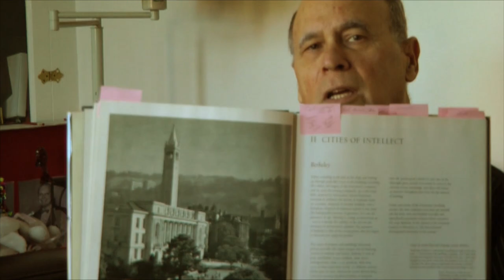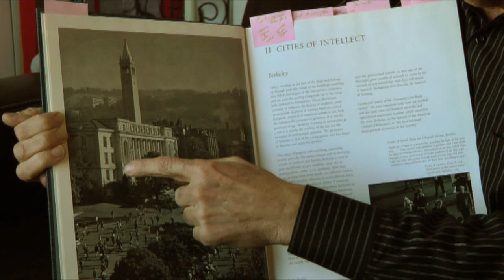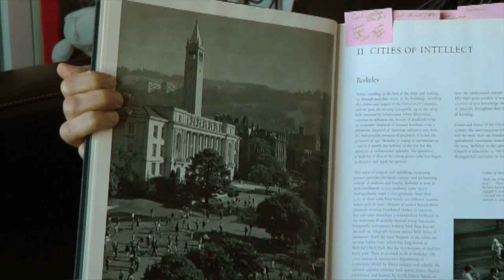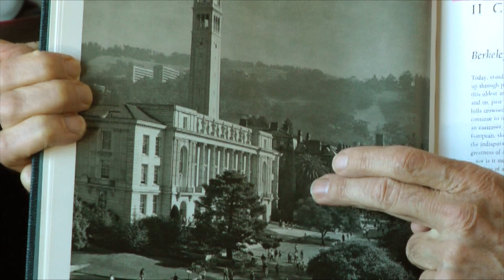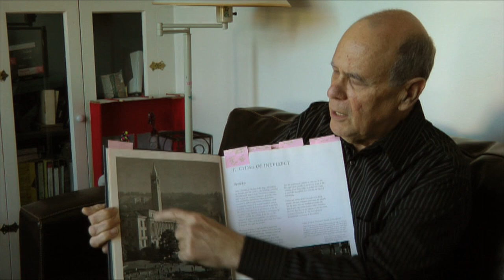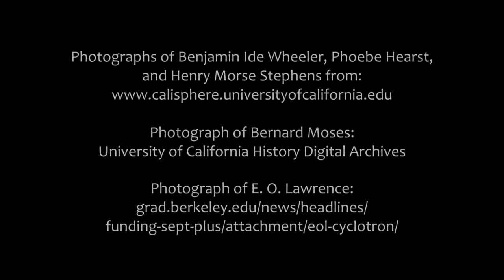Take Five: Richard Walker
UC Berkeley Geography Professor Richard Walker discusses an image from Ansel Adams and Nancy Newhall's book about the University of California, FIAT LUX.